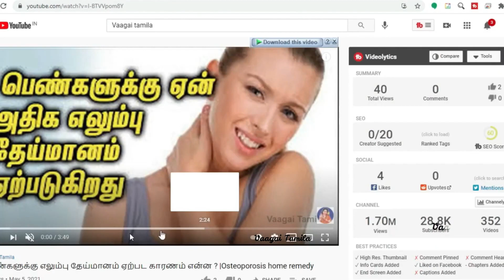2in 1 side dish Breakfast&Lunch combo Nookil gravy|Nookil seivathu epadi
எப்பவுமே செய்யற பாயாசத்தை இப்படி செஞ்சு அசத்துங்க!!

டீ காபி குடிச்சா சர்க்கரை நோய் போயிருமா|Tea/coffee whichone is best| tea or coffee which is better for health in tamil

For daily updates join with us

kalan briyani

music used